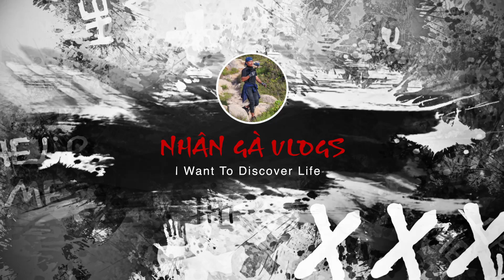Phi Vụ Bạc Triệu Tại Đám Dưa Leo